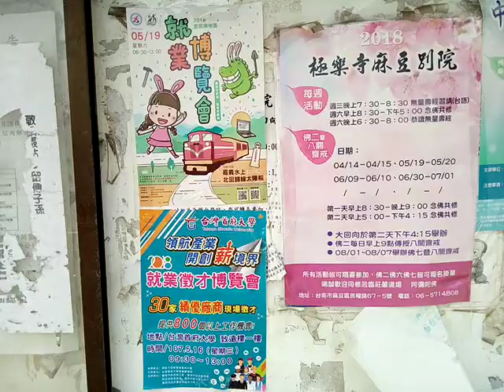VID 20180511 105310就業徵才博覽會文宣與麻豆小埤頭普天宮主祀普庵祖佛此廟北邊還有普庵寺